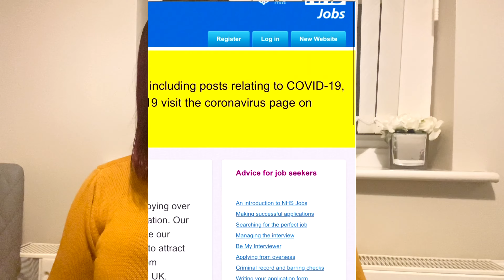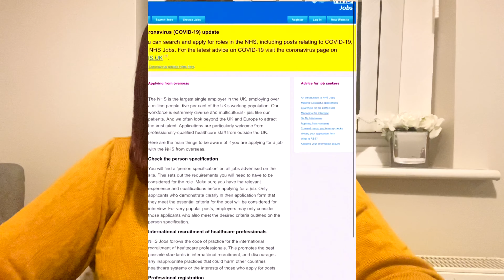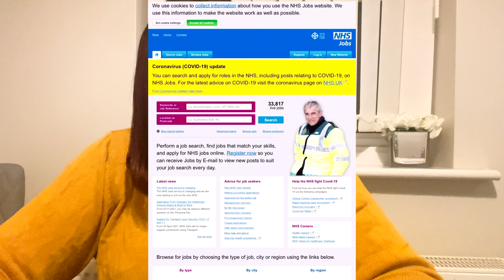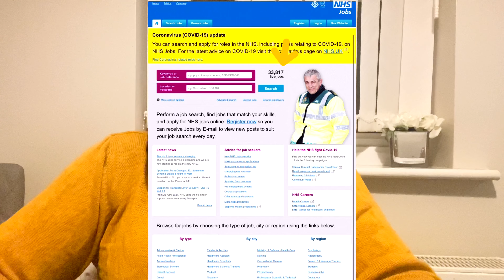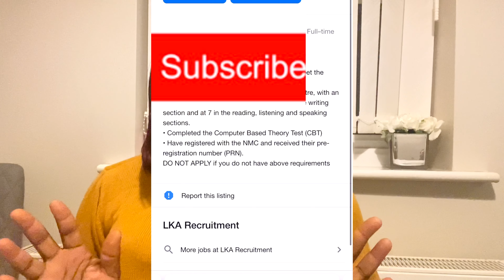How to Apply with NHS/ Uk Care Homes and Agencies Recruiting And Offering Certificate of Sponsorship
HI GUYS THANK YOU ALL SO MUCH FOR THE LOVE AND SUPPORT FOR MORE VIDEOS  PLEASE 🙏❤

 ukhealthcareassistant#nhs#care#visasponsor

3:LKA Recruitments
PRE-OSCE (Ready)Tier II Visa Nurses UK

5 Pears recruitment international agency
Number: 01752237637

 6 Gain health (on Face book)

senior carer visa uk,senior carer jobs in uk,how to become a health care assistant in uk 2022,agencies recruiting senior carers,free health and care worker visa uk,uk visa sponsorship for health care assistants,agencies recruiting health care assistants uk,free uk senior carer visa,how to become a health care assistant in the uk in 2022,tochi esther, senior carer visa uk malayalam,how to become a uk nurse through senior carer,senior carer uk apply directly without agent